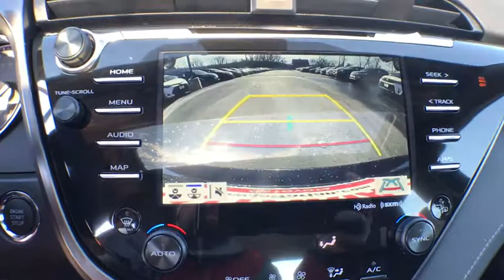2019 Toyota Camry Haverhill MA, Lawrence MA, Methuen MA, Salem NH, Andover, MA 10868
Galactic Aqua Mica N 2019 Toyota Camry available in Haverhill, Massachusetts at Jaffarian Automotive Group. Servicing the Lawrence MA, Methuen MA, Salem NH, Andover, MA area.

Wheels: 8.0J x 18 Black Machined-Finish Alloy,Front Bucket Seats,Fabric Seat Trim w/SofTex,Radio: Entune 3.0 Audio,4-Wheel Disc Brakes,6 Speakers,Air Conditioning,Electronic Stability Control,Front Center Armrest,Leather Shift Knob,Spoiler,Tachometer,ABS brakes,AM/FM radio,Automatic temperature control,Brake assist,Bumpers: body-color,Delay-off headlights,Driver door bin,Driver vanity mirror,Dual front impact airbags,Dual front side impact airbags,Four wheel independent suspension,Front anti-roll bar,Front reading lights,Fully automatic headlights,Illuminated entry,Knee airbag,Low tire pressure warning,Occupant sensing airbag,Outside temperature display,Overhead airbag,Overhead console,Panic alarm,Passenger door bin,Passenger vanity mirror,Power door mirrors,Power driver seat,Power steering,Power windows,Rear anti-roll bar,Rear reading lights,Rear seat center armrest,Rear side impact airbag,Rear window defroster,Remote keyless entry,Security system,Speed control,Speed-sensing steering,Split folding rear seat,Sport steering wheel,Steering wheel mounted audio controls,Telescoping steering wheel,Tilt steering wheel,Traction control,Trip computer,Variably intermittent wipers,Front beverage holders,Exterior Parking Camera Rear,Auto High-beam Headlights,Emergency communication system: Safety Connect,Distance pacing cruise control: Dynamic Radar Cruise Control w/Lane Tracing Assist (LTA)